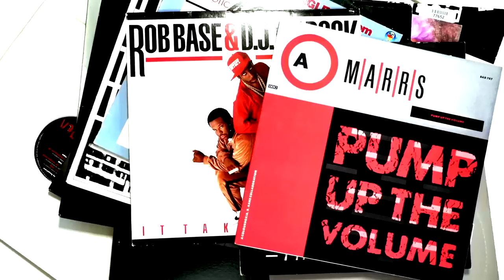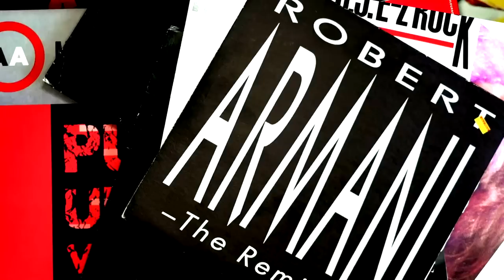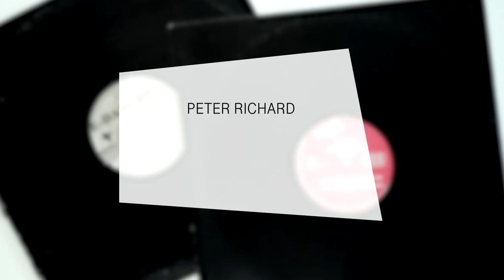Blind Test // 80s Italo Disco Classics - Episode 27 (Electronic Beats TV)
For episode 27 of our popular Electronic Beats Blind Test series we take a deep dive into the wonderful world of 80s Italo Disco. Joining us on this journey through chuggy arpeggios, kitschy synth work and passionate vocals is Rotterdam’s finest and Moustache Records boss David Vunk, icon of The Hague’s Disco scene, Intergalactic Gary and Dischi Autunno artist Pablo Bozzi. We also welcome the Bolzano, Italy born, now shining beacon of Berlin’s Disco scene Giulia Gutterer, Brazilian Clash Lion co-founder and Phantasy Sound artist Terr, and last but not least, Italian Disco aficionado Budino. Accompany us as we traverse this iconic era of European Disco.

Please note that this video is not filmed in real time. It’s edited to create some tension so that you in front of the screen can guess as well. It doesn’t say anything about how fast the participants recognised the track etc.

All contestants receive one point for both artist and title correct, but only half a point if they can only guess the artist or the title.

Production: Sense Music & Media for Electronic Beats TV
Idea, Recordings and Track selection: Holger Wick
Edit and Graphics: Klara Mottlova
Production Supervisor: Romi Agel
Thanks to Filippo Moscatello

00:00 Intro
00:18 Round 1
01:41 Round 2
03:08 Round 3
04:35 Round 4
06:05 Round 5
07:26 Round 6
08:41 Round 7
09:54 Round 8
11:30 Round 9
12:34 Round 10
13:54 Score

Need more EB.TV Blind tests?